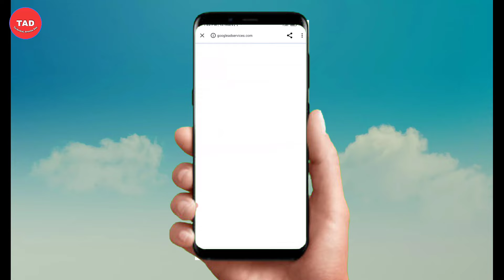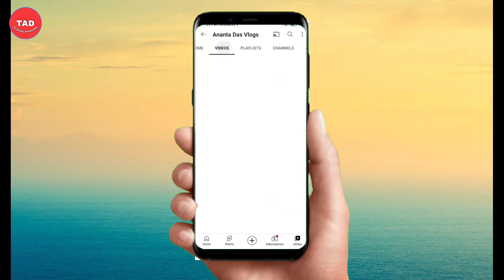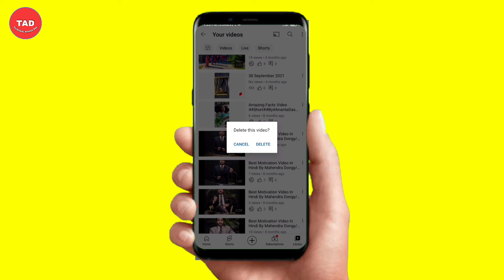Youtube Video Delete Kaise Kare 2022 | How to Delete a YouTube Video 2022 !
technical sk smrat.
youtube channel pe upload video delete kaise kare.
upload video delete.
upload video delete youtube.
youtube upload video delete.
upload video delete karne ka tarika.
youtube channel pe upload video kaise delete kare.
youtube channel se video delete kaise kare. youtube se video kaise delete kare.
youtube se video delete kaise Karen.
youtube video delete kaise kare 2021.
how to delete youtube videos.
youtube video delete 2022.
YouTube video delete.
Delete youtube Video.
Shorts video delete 2022.
Delete Shorts Video 2022.
Delete Shorts 2022.
Shorts Delete 2022.